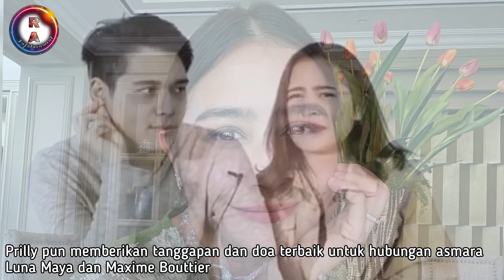LUNA MAYA DAN MAXIME BOUTTIER PAMER KEMESRAAN, PRILLY LATUCONSINA KAGUMI KEDUANYA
Entah sudah resmi pacaran atau belum,namun melihat kedekatan Luna Maya dan Maxime Bouttier banyak yang dibikin baper. Bahkan ex pacar Maxime, Prilly Latuconsina kagumi sosok keduanya.

Benarkah Luna dan Maxime sudah resmi pacaran. ???